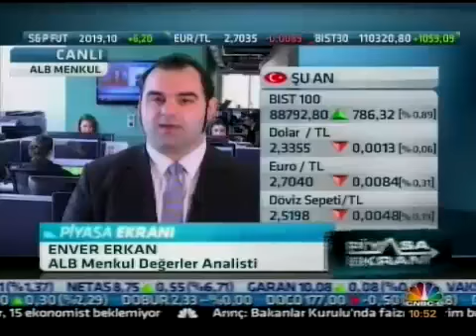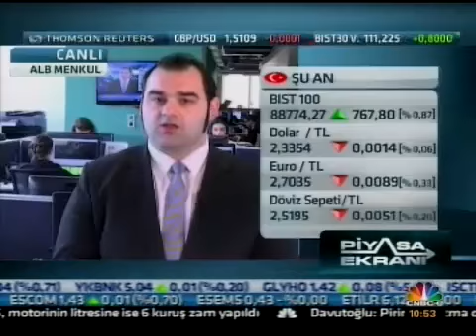Ekonomi piyasaları değerlendiriliyor. ALB Menk. Değr. Anls. Enver Erkan